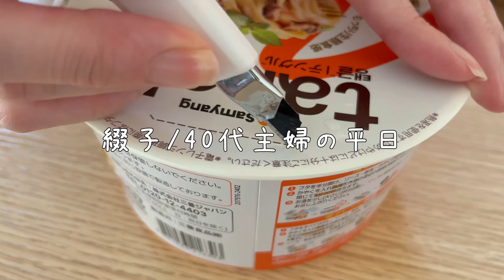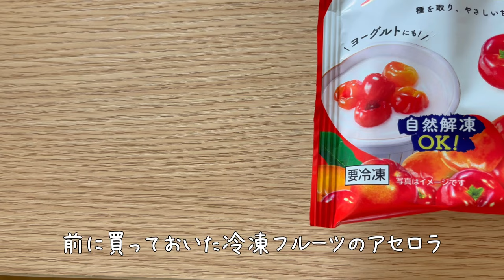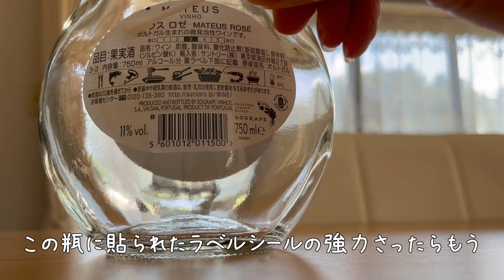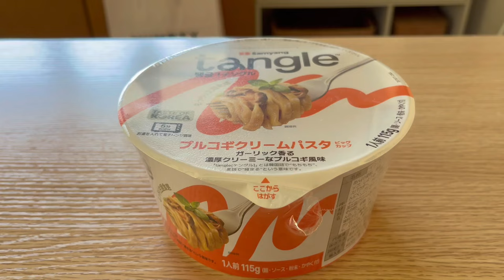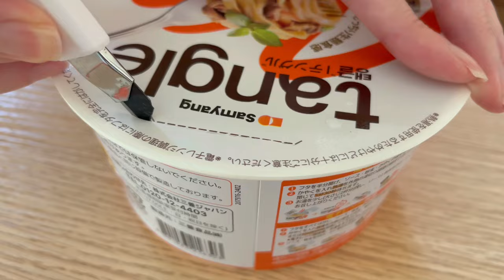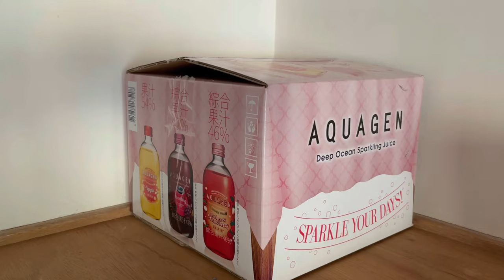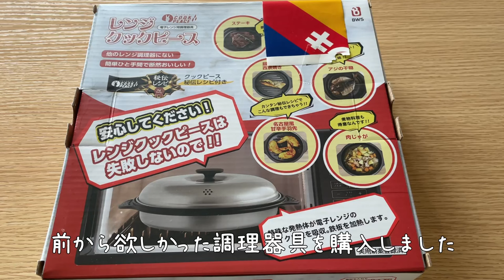【主婦Vlog】レンジメート風？で作る簡単焼き魚🐠｜私流のお漬物の作り方｜カヌレとチーズケーキで朝ご飯｜家事｜掃除｜料理｜主婦ルーティン｜主婦の1日｜専業主婦｜40代｜50代｜アラフォー｜アラフィフ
□■＃ 302　何でもない日の私🥒
10月に入り（と言っても、もう終わろうとしてはいますが・・・）
やっと、秋らしく涼しくなって来た今日この頃
動画投稿もサボりまくりの夏は一体何をしていたかと言いますと、
ひたすら毎日横になり、そして目を瞑り時が過ぎるのを待っていた私
想像すると怖過ぎな光景ではありますが、ほぼほぼ真実なのは間違いない
自分で言うのもアレですが、本当に夏を生き延びきれて来た事に奇跡を感じます
それほど、心身共に毎日が辛く怠い今年の夏でした
（別に病気とかではありません）

と言う事でやっと、人間らしく普通に活動も出来る事になりました　笑
動画投稿の方もポックリポックリとやっていこうと思っているので、
お時間が合った際はお越しいただき、そして楽しんで行ってもらえればなって思います

□■CHAPTER
00:00 オープニング
00:30 お菓子パンで朝食を
01:58 止まないガラス瓶愛
04:06 韓国のパスタ麺と炭酸水
07:55 私流のお漬物とお気に入りの保存容器
10:06 レンジメイト風を買ってみた
11:54 エンディング

□■ITEM
・レンジクックピース/電子レンジ専用調理器具/レシピ付き
・KINTO/漬物保存容器/浅漬鉢/380ml
・洗面化粧台/壁付水栓/間口750mm/ホワイト